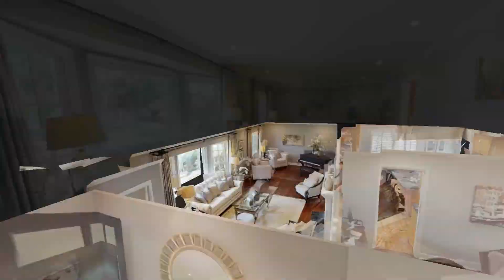916 Panorama Drive, Arcadia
Fabulously Updated Pool Home in Arcadia! Situated on a spacious 11,747sqft lot in the coveted Lower Rancho area, this 4BR/3+BA, 4,131sqft north-facing property delightfully charms with a gorgeous stucco exterior, manicured mature landscaping, exceptional views of the San Gabriel mountains, and a long driveway with a gated entrance. Beaming with the luminosity of natural light, the stunning interior features an openly flowing floorplan, gleaming hardwood flooring, a modern color scheme, thick crown molding, plantation shutters, and expansive living room with a well-appointed fireplace. Renovated and magnificently updated in 2004, the open concept kitchen includes high-end stainless-steel appliances, Sub-Zero refrigerator, gas range, dishwasher, wall-oven, built-in microwave, ample wood cabinetry, center island w/prep sink, recessed lighting, a dining area, and an adjoining family room with a stone fireplace. Designed for year-round entertaining of family and friends, the fully enclosed backyard has a saltwater swimming pool/spa, a built-in BBQ/outdoor kitchen, a sprawling patio, and plenty of room for lounging and al fresco dining. In addition, the yard is adorned with blackberry vines and multiple varieties of fruit trees, including apple, lime, lemon, and pomegranate. Indoor parties are a breeze with the game room and multiple socialization areas! Discover blissful evenings in the oversized primary bedroom with a romantic fireplace, dual closets, French doors to the backyard, and an en suite. Three additional bedrooms are abundantly sized with dedicated closets. Other features: 2-vehicle carport, huge laundry room with a shower, sink, and toilet (4th bathroom), three interior storage rooms, only 19.2-miles from Downtown Los Angeles, close to shopping, restaurants, schools, Santa Anita Park and Race Track, Westfield Santa Anita Shopping Mall, public transportation, I-210, Trader Joe’s, medical facilities, Whole Foods, and entertainment, and so much more!